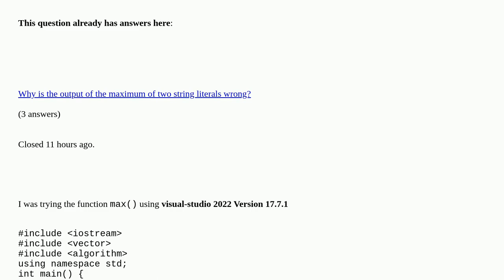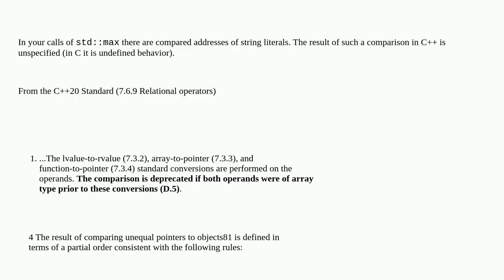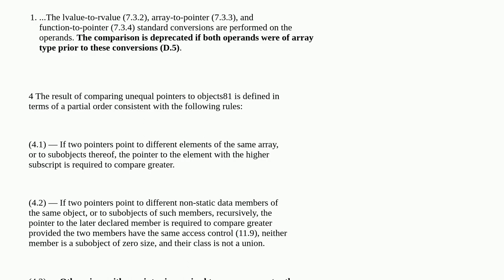The Function std::max() C++?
The Function std::max() C++? duplicate

A special thanks goes out to the community

  string-literals max visual-studio c++ codeblocks